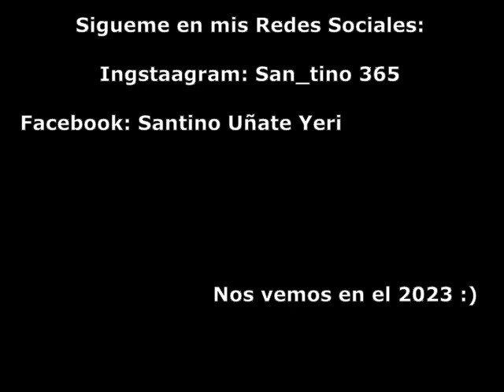La revelación de mi nombre (Especial de Navidad) :)